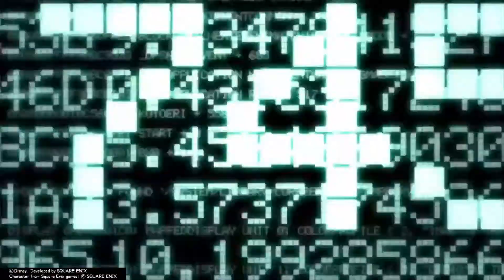PS4 Openings 22 - Kingdom Hearts Re:Coded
Here’s another opening. This time we do Kingdom Hearts Re:Coded. Hope you enjoy. SHAREfactory™